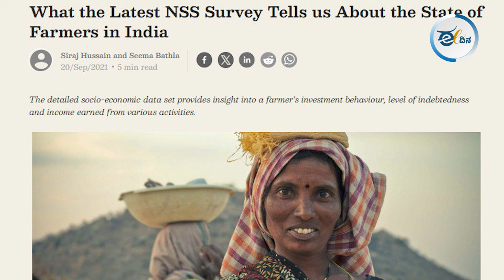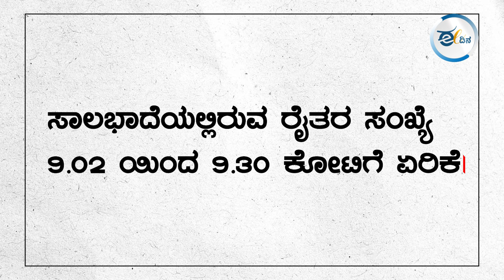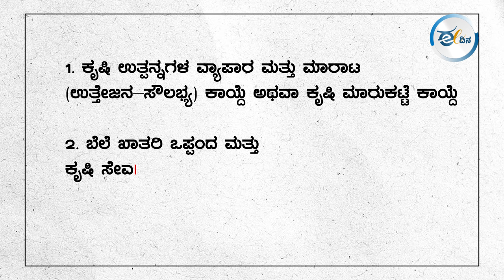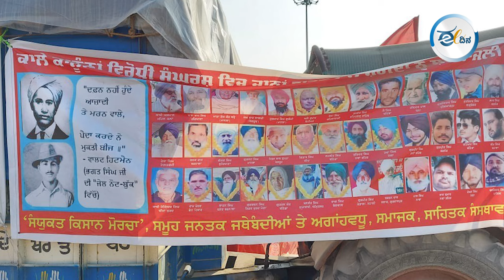ಮೋದಿ ಮೋಸ I ಮೋದಿ ಸರ್ಕಾರದಲ್ಲಿ ರೈತರ ಆದಾಯವೂ ದ್ವಿಗುಣಗೊಳ್ಳಲಿಲ್ಲ, ಆತ್ಮಹತ್ಯೆಗಳೂ ನಿಲ್ಲಲಿಲ್ಲ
2014ರಲ್ಲಿ ಮೋದಿ ಘೋಷಿಸಿದ್ದ ಭರವಸೆಗಳಲ್ಲಿ ರೈತರ ಆತ್ಮಹತ್ಯೆಗಳಿಗೆ ಅಂತ್ಯ ಹಾಡುತ್ತೇವೆ ಎಂಬುದು ಪ್ರಧಾನವಾಗಿತ್ತು. ಆದರೆ, 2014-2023ರಲ್ಲಿ ಕೃಷಿ ಕ್ಷೇತ್ರದಲ್ಲಿ ತೊಡಗಿಸಿಕೊಂಡಿದ್ದ ಸುಮಾರು 4,25,000 ಮಂದಿ ಆತ್ಮಹತ್ಯೆ ಮಾಡಿಕೊಂಡಿದ್ದಾರೆ. ಅವರ ಆದಾಯ ದ್ವಿಗುಣಗೊಳ್ಳುತ್ತದೆ ಎಂದಿದ್ದರು, ಅದೂ ಆಗಲಿಲ್ಲ. ಇದು ಮೋದಿಯವರ ವೈಫಲ್ಯವಲ್ಲವೇ ಮತ್ತೇನು?